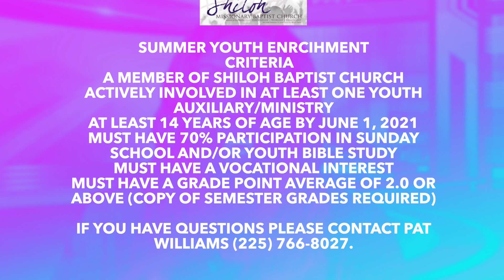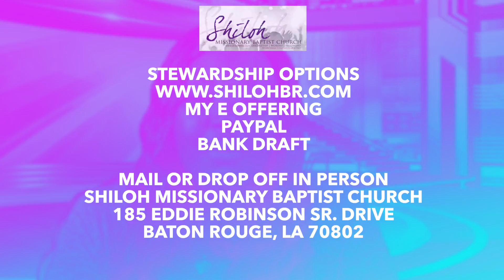April 4th Announcements